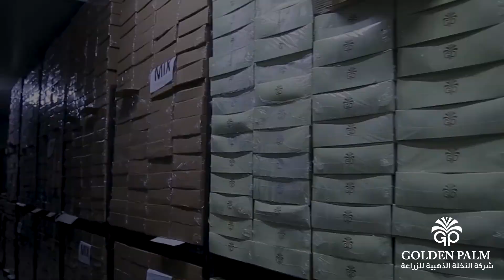golden palm farm Joradn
golden palm for agriculture
Jordan, majol dates